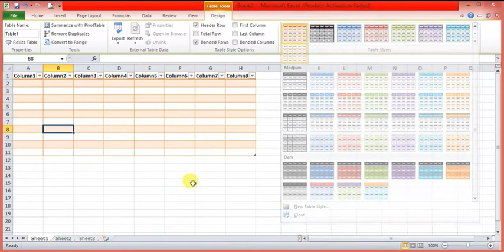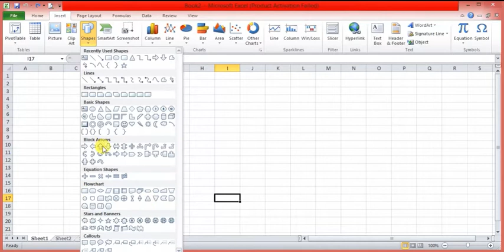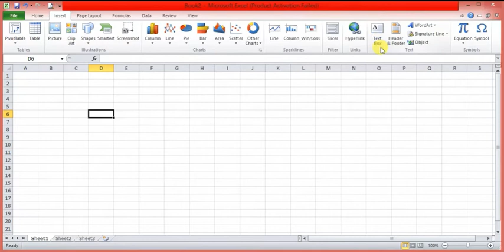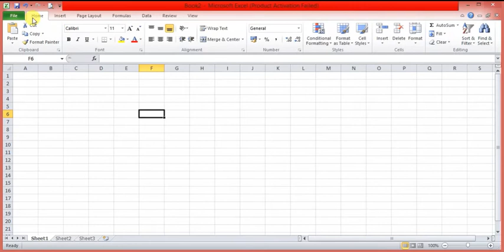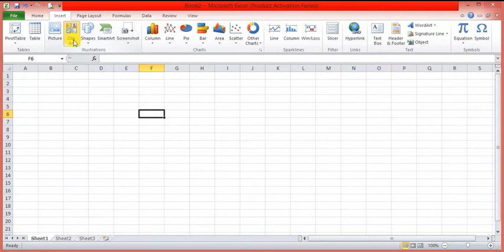MS एक्सेल में इन्सर्ट मेनू का यूज़ कैसे करें Final Insert Menu in Excel-21-04-17